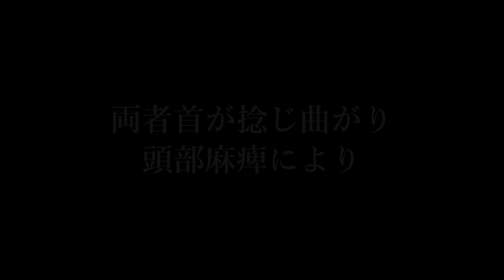【CAIZIN.24】大晦日企画第４試合 オオカマキリ雄 VS ムネアカハラビロカマキリ雌 【異種格闘技】Chinese mantid VS Hie rod ula sp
虫世間界を騒がすカマキリ枠外来種ムネアカハラビロカマキリに
雄のオオカマキリが挑む。本土のカマキリ覇権の行方はいかに。